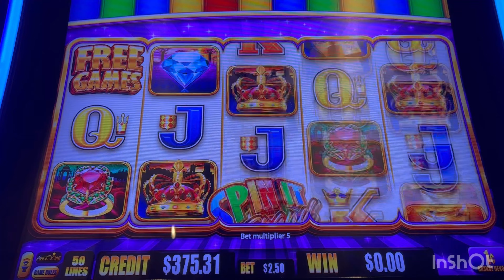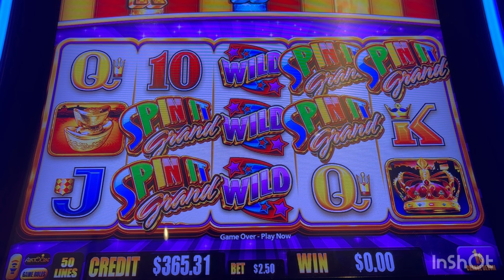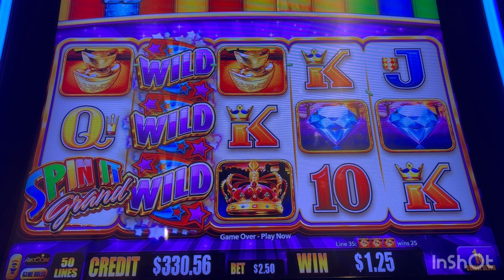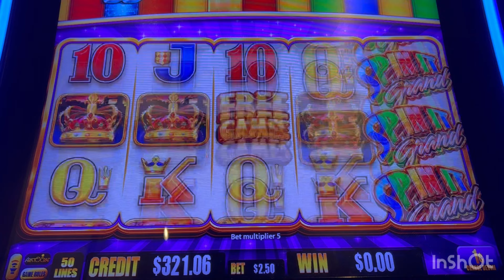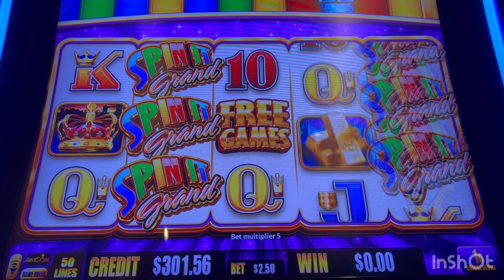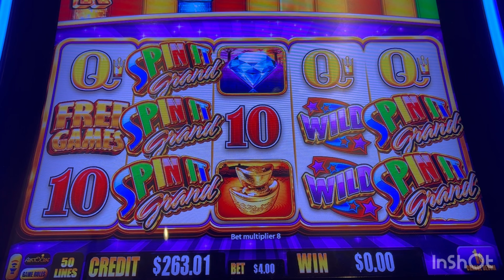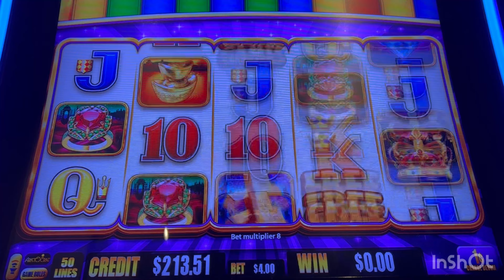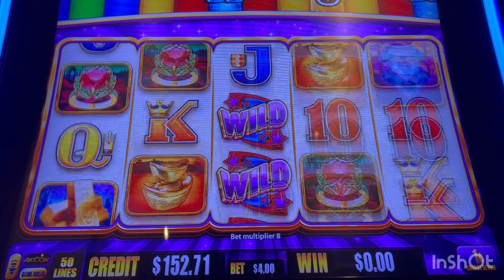Looking for the bonus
Looking to get the spin it grand bonus.